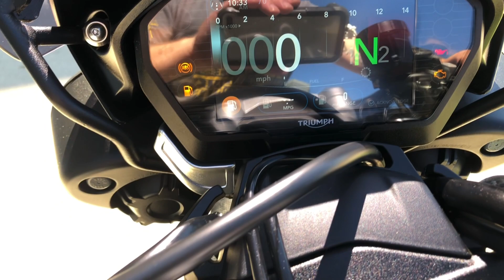900200 2019 TRIUMPH SPEED TRIPLE RS